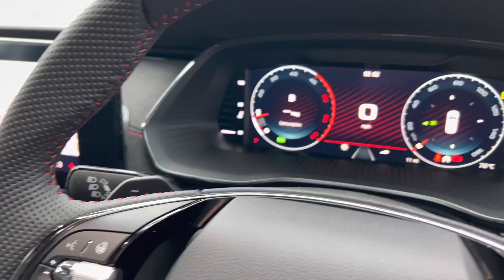Brand New Skoda Octavia 2.0TDI vRS DSG Brilliant Silver Metallic